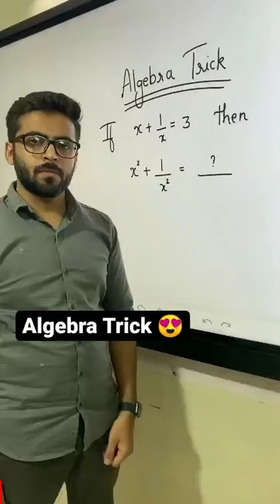Algebra Trick ✔️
●Learning here is easy and short.

◇•UPSC•SSC•BANK•RAILWAY•

we will help you in these ways:-
* To improve your life.
* To improve your knowledge.
* To motivate you with life short stories.

maths class 10 ncert solutions
maths formula
maths 10th guide
maths for class 2
maths puzzles
मैथ्स
maths class 9
मैथ्स क्लास १०
maths activity
maths all formulas
maths all formulas pdf
maths app
maths addition
maths book
maths book for jee
maths border design
maths book for ssc cgl
maths book of class 6
maths book of class 7
maths background
मैथ्स बुक
maths class 8
maths class 11 syllabus
maths class 12 syllabus
maths class 9 ncert solutions
maths day
maths deleted syllabus class 12
maths division
maths dp
maths day 2021
maths doubt
maths drawing
मैथ्स डे
maths logo
maths lab
maths lab manual class 12
maths lab manual class 10
maths lesson plan
maths logical reasoning questions with answers
maths logical questions and answers
maths l hospital rule
maths mate class 7 solutions
maths mate class 8
maths mate class 8 solutions
maths mate class 7 solutions pdf
maths mate class 8 solutions pdf
maths meaning
maths meaning in hindi
maths magic
maths ncert solutions class 9
maths ncert class 10 solutions
maths ncert solutions class 8
maths ncert solutions class 12
maths ncert solutions class 11
maths ncert solutions class 7
maths ncert class 9 pdf
maths ncert class 12
in mathematical term row is referred as
in mathematics what is the smallest three-digit prime number
maths optional upsc
maths optional upsc syllabus
maths olympiad
maths optional question paper
maths of class 6
maths olympiad 2021 exam date
maths online classes
maths of class 2
maths practical class 12
maths project
maths puzzles with answers
maths problem
maths project border design
maths practical class 10
maths project class 12
maths 12th guide
maths 10
maths 11th syllabus
maths 11 syllabus
maths 12th syllabus
maths 11 book
maths 10 class chapter 1
maths 12 ncert solutions
1 maths book
1 maths syllabus
1 maths class 10
1 maths worksheets
1 maths class 9
1 maths text book pdf
1 maths guide
2 maths book
2 maths worksheet
2 maths class 10
2 maths question paper
2 maths class 9
2 maths table
2 maths book pdf
2 maths ncert solutions
3 maths book
3 maths class 10
3 maths table
3 maths book pdf
3 maths class 12
3 maths paper
3 maths solutions
3 maths terms
4 maths book
4 maths by shankaracharya
4 maths book pdf
4 maths table
4 maths class 10
4 maths syllabus
4 maths solutions
4 mathas of shankaracharya
maths 5th class
maths 5th class book
maths 5.3 class 10
maths 5th standard
maths 5th class worksheet
maths 5.2 class 10
maths 5.1 class 10
maths 5.1 class 12
5 maths book
5 maths questions
5 maths puzzles
5 maths book pdf
5 maths puzzles with answers
5 maths worksheet
5 maths syllabus
5 maths textbook
6 maths book
6 maths chapter 1
6 maths ncert solutions
6 maths syllabus
6 maths worksheet
6 maths textbook
6 maths table
6 maths chapter 2
7 maths book
7 maths syllabus
7 maths book pdf
7 maths chapter 1
7 maths chapter 2
7 maths table
7 maths exercise 1.1
7 maths exercise 1.3
8 maths book
8 maths chapter 1
8 maths book pdf
8 maths textbook
8 maths chapter 2
8 maths syllabus
8 maths table
8 maths ncert book pdf
maths 9th guide
maths 9 ncert solutions
maths 9 class chapter 2
maths 9th class textbook pdf
maths 9th class chapter 2
maths 9 ncert book
9 maths book
9 maths chapter 1
9 maths guide